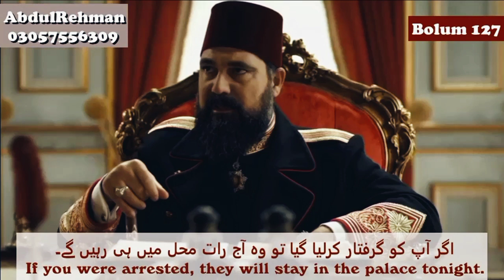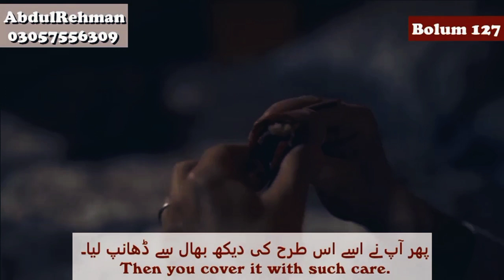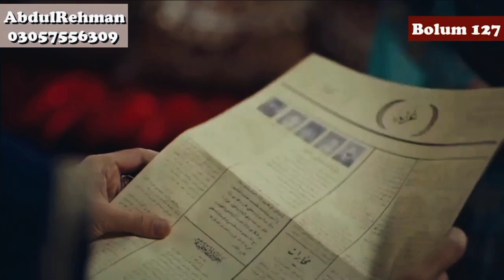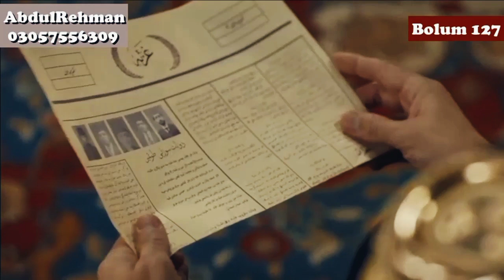Payitaht AbdulHamid Bolum 127 Urdu || Part 1 || Urdu Subtitle || Highlights || Sultan AbdulHamid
For Complete in Urdu Subtitle Join Our Telegram Channel..